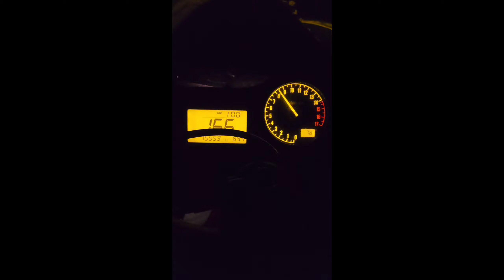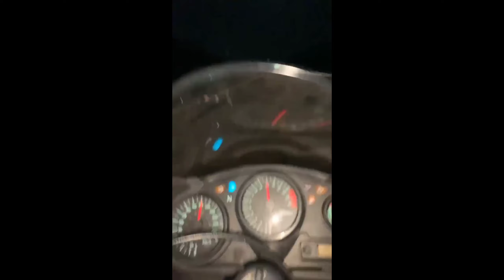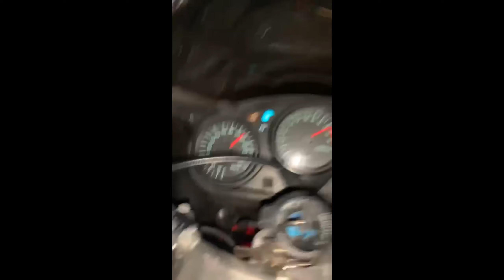CBR Videos Summer '23